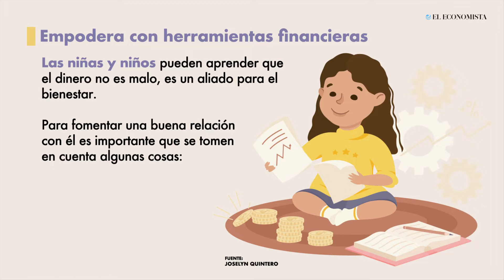Libros y juegos de educación financiera para peques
Existen herramientas gratuitas sobre finanzas personales para niños.